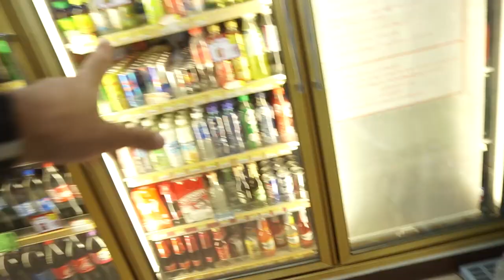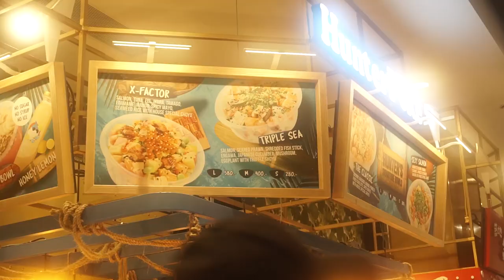BANGKOK BACHELOR TRIP DAY 2!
I'm Hans, a 28-year-old-man-kid
I VLOG my personal life around friends, family, cats and a fiance!

I update my insta stories whenever im not vlogging;

Shot with
- Sony A6300
- Samsung S8
- Joby gorillapod
- Rode VideoMic Go
- GoPro Hero3++